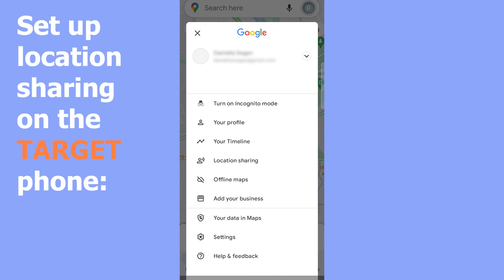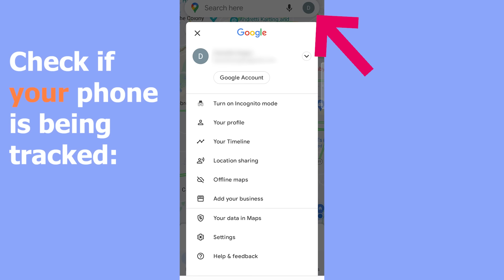How to track anyone's location WITHOUT their knowledge (why you should!)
Yes it is possible to track phones in real-time without them knowing AND without installing any software AND it's 100% free!

If you haven't subscribers yet, now is a great time to do it (and would help me a lot!)